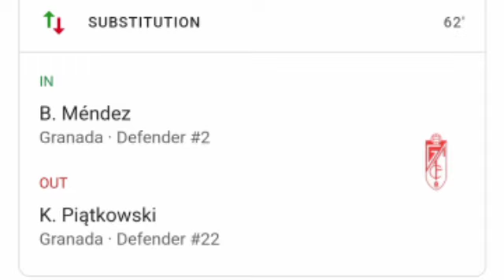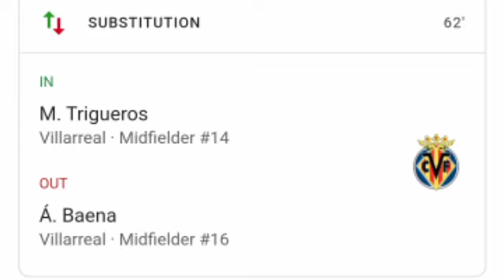Alexander Sørloth Hat-trick, Villarreal vs Granada (5-1) All Goals and Extended Highlights